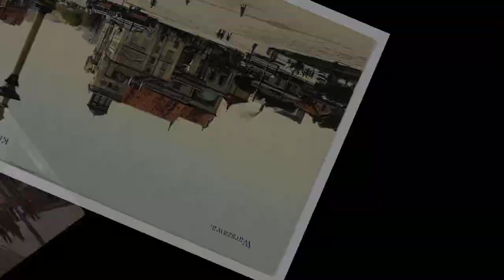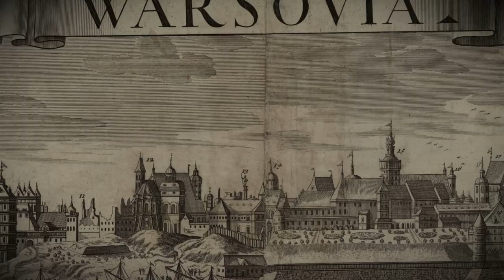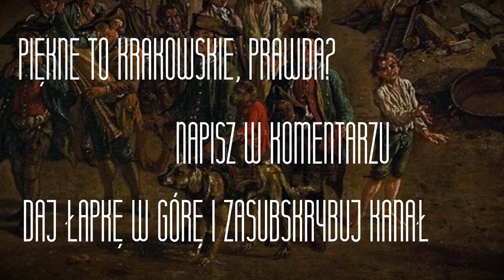Historia warszawskich ulic || odc. 5 || Krakowskie Przedmieście cz. 1 || Wawa z Głową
Dziś zapraszam na salon Warszawy, czyli Krakowskie Przedmieście. Ulica tak ciekawa, że postanowiłem rozbić opowieść na dwie części. Skąd te zwierzęta w miniaturce? Jak zmieniała się ta piękna ulica i czy zawsze nosiła swoje obecne miano? Zaraz się dowiesz...

Zdjęcia i grafika:
Domena publiczna
i
FreePik
zdjęcie utworzone przez travel-photography - pl.freepik.coma
plik wektorowy utworzone przez macrovector - pl.freepik.com

Muzyka:

Biblioteka youtube